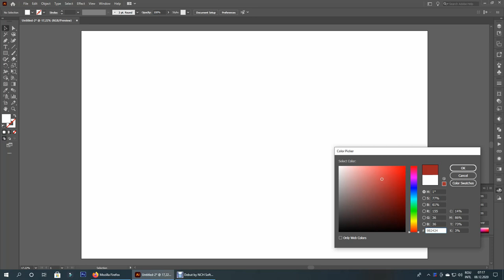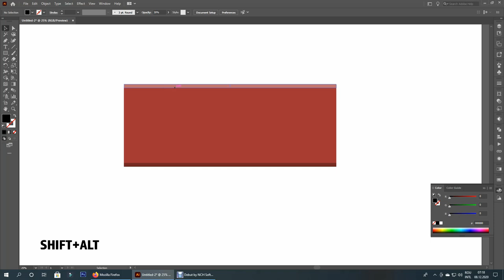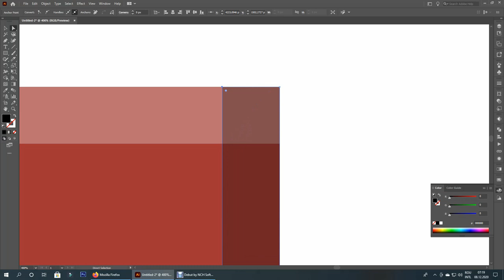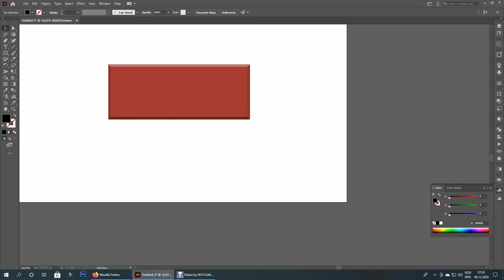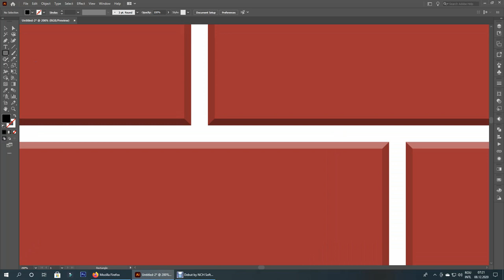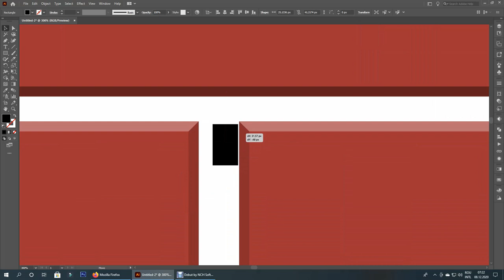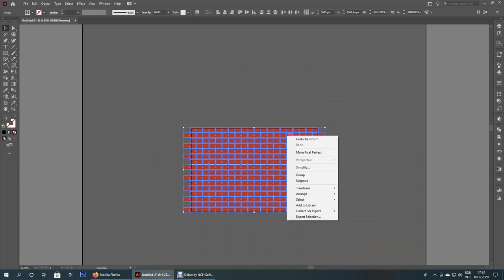How to Create BRICK WALL Background in Adobe Illustrator - Vector Tutorial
► In This Video I am going to Show you How to create BRICK WALL BACKGROUND in Adobe Illustrator